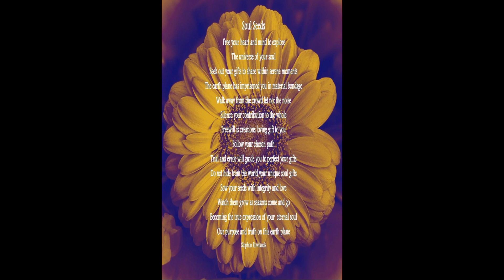Soul Seeds. A Poem By, Stephen Rowlands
We have all we need within us to grow and evolve, do not let the world dim your light.